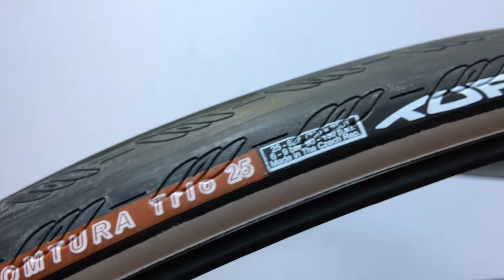Tufo Comtura Trio Bike Tire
A Tufo Comtura hajtogatós bringa külsők legerősebb, legjobb defektvédelemmel ellátott darabja 25-ös és 28-as szélességben.